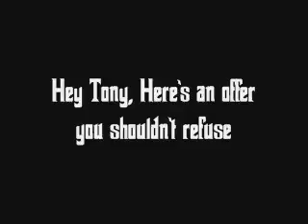BushCo's Bad Offer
From the folks at Bring it On! We have Tony Snowjob's press conference about the 'wonderful' offer BushCo has made regarding Rove testifying.